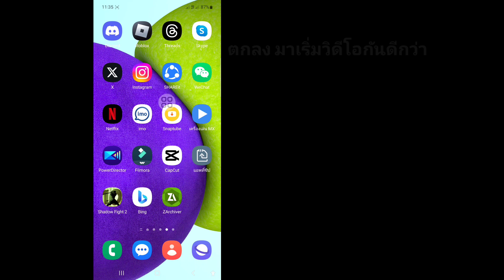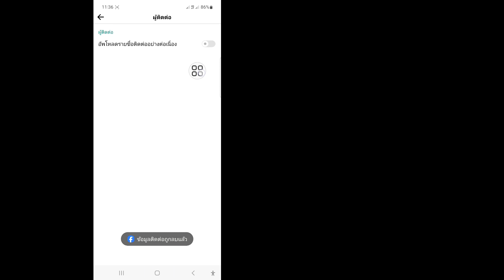วิธีค้นหาและซิงค์ผู้ติดต่อบน Facebook (อัปเดต 2024)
ในวิดีโอนี้ ฉันจะแสดงวิธีค้นหาและซิงค์รายชื่อติดต่อบน Facebook (อัปเดตปี 2024) ชมวิดีโอฉบับสมบูรณ์นี้และเรียนรู้โดยทำตามขั้นตอนทั้งหมดของฉันโดยไม่ข้าม โปรดปฏิบัติตามคำแนะนำบนหน้าจอเพื่อดูและเรียนรู้ เป็นกระบวนการที่ง่ายมากซึ่งใช้เวลาเพียงบางส่วนเท่านั้น
 นี่เป็นสิ่งสำคัญที่สุดสำหรับผู้ใช้ Facebook ทุกคน